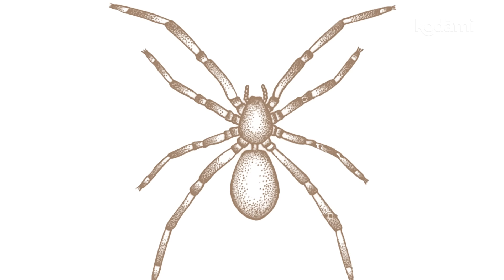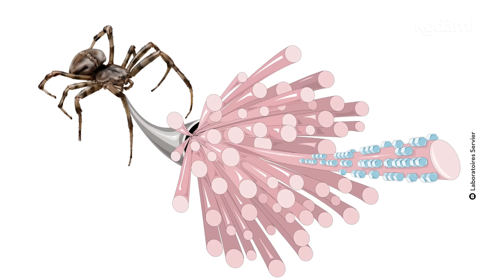Ragno violino, la tecnica del morso: il suo veleno è davvero così letale?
Sapevate che il ragno violino può tranquillamente nascondersi nelle nostre case? Negli armadi, dietro le cornici, nei ripostigli e in tutti gli angoli bui. In questa puntata di IncontriSelvaggi faremo chiarezza sul suo morso velenoso e la nostra etologa Margherita Paiano vi spiegherà come fare a riconoscerlo.

0:00 Il morso del ragno violino
2:18 Perché abbiamo paura del ragno violino
3:48 Dove si può trovare il ragno violino
5:35 Come riconoscere un ragno violino
8:10 Perché il ragno violino morde l'uomo
9:33 Cosa succede se ti morde un ragno violino
12:18 Il ragno violino non è un'emergenza sanitaria